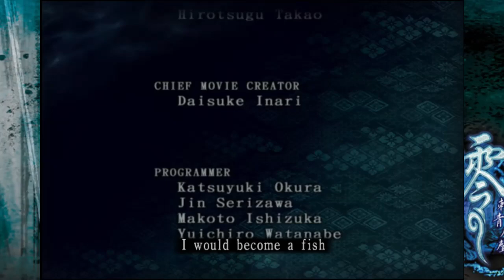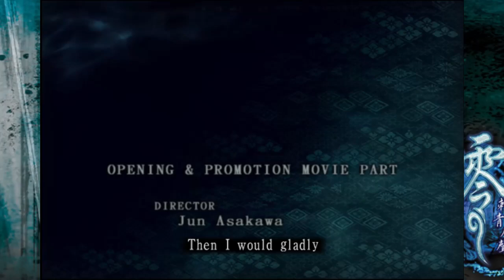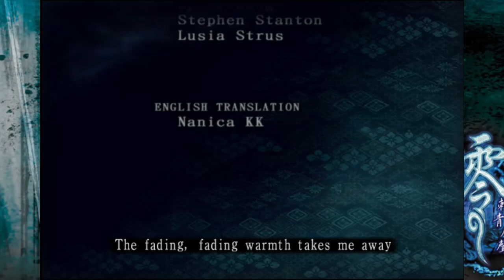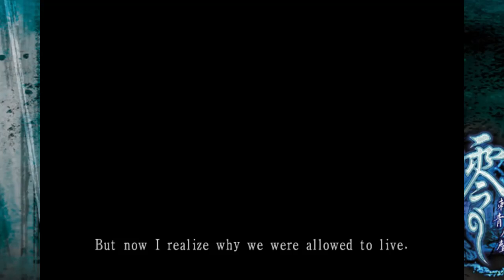BGW Plays: Fatal Frame 3 The Tormented (PS2) Part 14 Finale